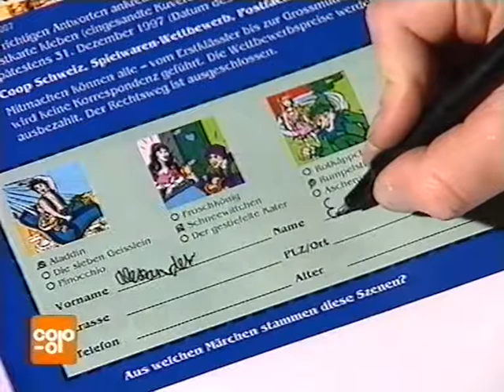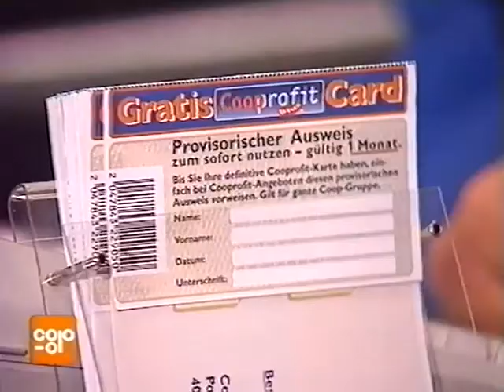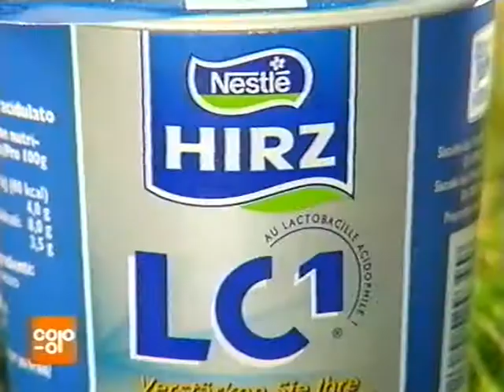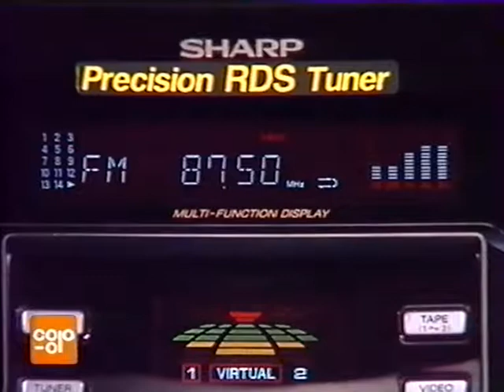Coop Mittwochstudio, Folge 993 vom 12. November 1997